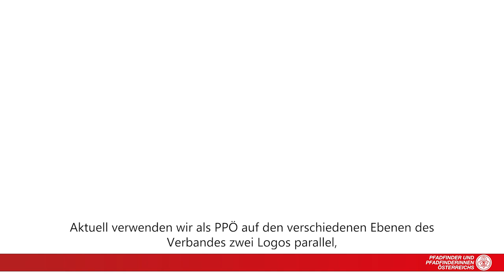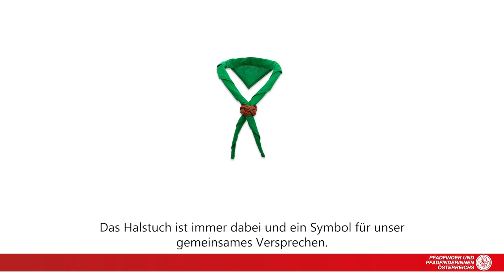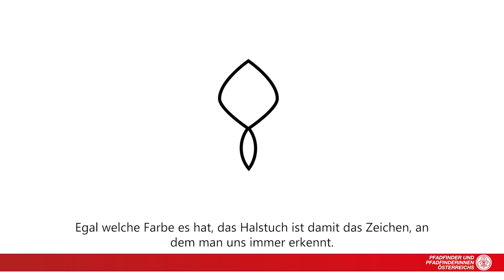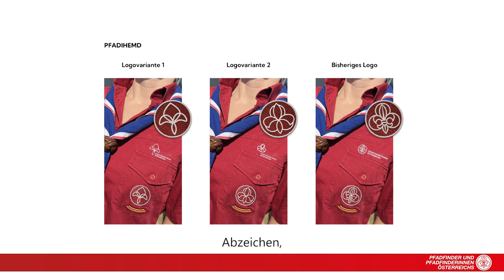Neues Logo der PPÖ | Erklärvideo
Die Idee der Pfadis ist über 100 Jahre alt, Weiterentwicklung am Puls der Zeit war immer ein wichtiges Element davon. Daher wird nun der Markenkern der PPÖ geschärft und das Erscheinungsbild überarbeitet.
Im Zuge dessen dürft ihr - als Mitglieder der Pfadfinder*innen Österreichs - über das neue Logo abstimmen.

Aber wie kam es zu den Entwürfen, die nun zur Abstimmung stehen?
Dieses Video des RaRo Bundesarbeitskreises zeigt es dir!

Von 1.6. bis 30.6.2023 kannst du abstimmen, welche Logovariante dir am besten gefällt!